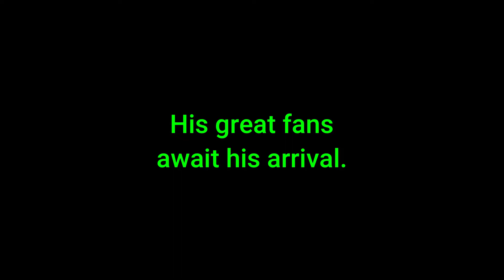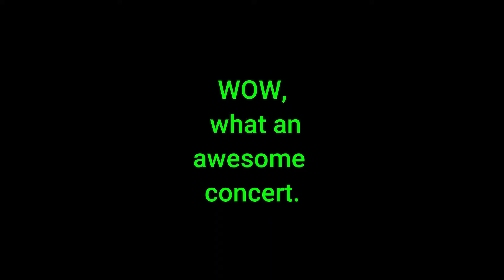Rocking for Tig's fans